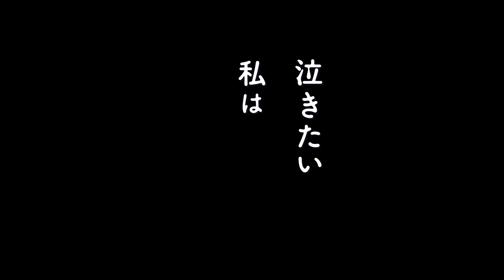本予告『泣きたい私は猫をかぶる』【2020年6月18日(木)Netflixより全世界独占配信スタート！】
第４２回日本アカデミー賞優秀アニメーション作品賞受賞作『ペンギン・ハイウェイ』で賞賛の声を浴びたアニメーションスタジオ「スタジオコロリド」が贈る、長編アニメーション映画第２弾。
「猫」の世界を通して繰り広げられる、≪私≫を見つける青春ファンタジー

タイトル：泣きたい私は猫をかぶる
出演：志田未来　花江夏樹
小木博明　山寺宏一
監督：佐藤順一・柴山智隆
脚本：岡田麿里
主題歌：「花に亡霊」ヨルシカ（ユニバ―サルJ）
企画：ツインエンジン
制作：スタジオコロリド
製作：「泣きたい私は猫をかぶる」製作委員会